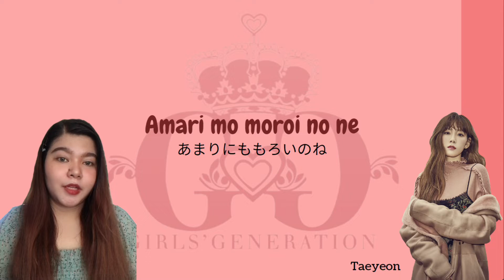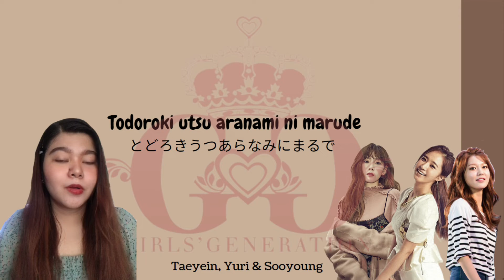Divine by SNSD cover ( Forlang 2 _BSTM402 )